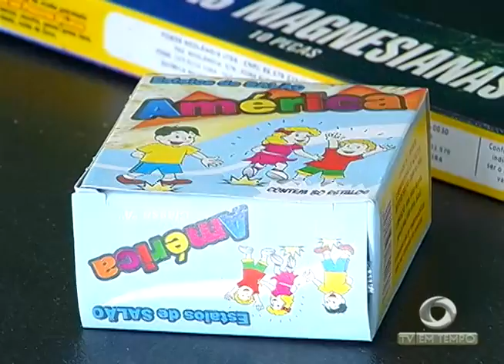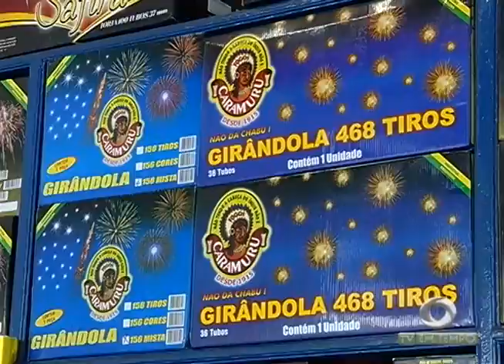BOLETIM EM TEMPO - MANHÃ 02ª EDIÇÃO (23.06.2016)